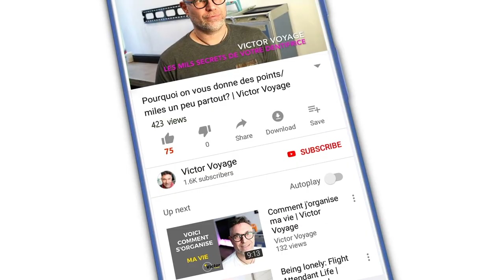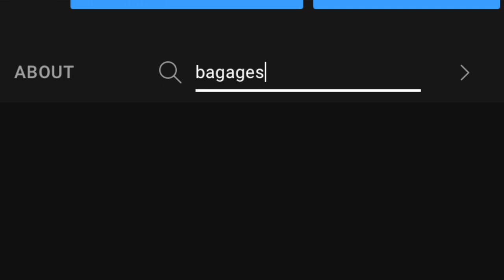QU'EN PENSEZ-VOUS? "VOL DE SIEGE" | Victor Voyage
Si quelqu'un est dans le siège que vous aviez choisi, vous faites quoi?

Inspiré d'une vidéo de Patti Lynn Q, je reprends le concept pour connaitre votre avis sur la question

Time Code:
0:00 Intro
1:21 Une Tic Toqueuse s'est fait voler son siège
2:25 Vous en pensez quoi?
2:47 Comment réagir?
3:20 Les familles séparées
4:35 Etre organisé
5:08 Qui est le méchant?
6:17 Le concours des 10K